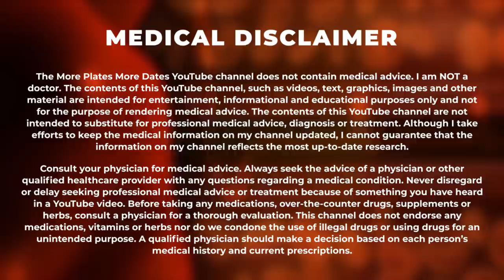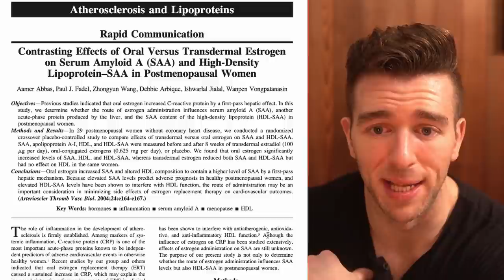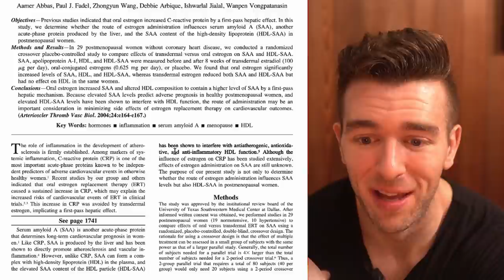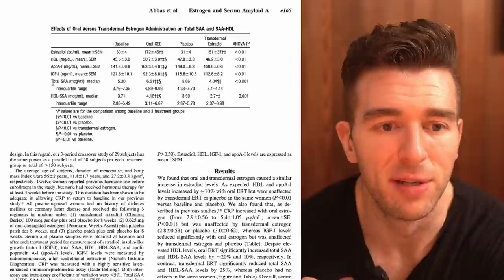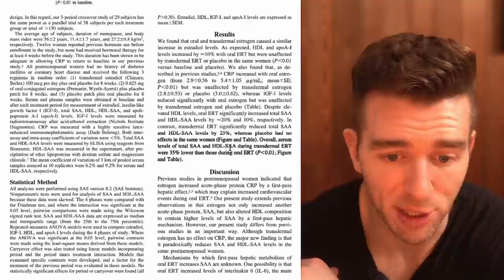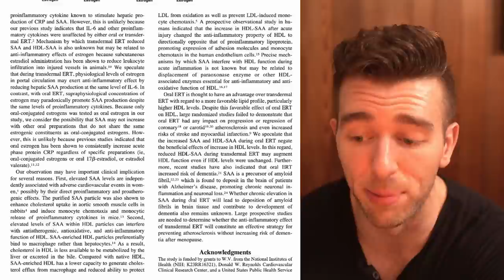YOUR MOM NEEDS TO WATCH THIS - How To Do Women's HRT WITHOUT Increasing Risk Of Blood Clots